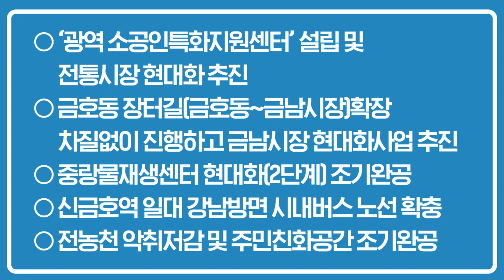[지역 정책 컴팩트 정리!] 성동구 대전환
○ 수도권 광역급행철도(GTX-C) 노선 왕십리역 신설 추진
○ 삼표레미콘 공장 차질없이 이전하고 최고의 수변 문화공원으로 조성
○ 성수동 사회적기업 클러스터 구축
○ 성수ICT 신산업 성장 거점지구 육성
○ 서울숲 복합문화시설 건립
○ ‘광역 소공인특화지원센터’ 설립 및 전동시장 현대화 추진
○ 금호동 장터길(금호동~금남시장)확장 차질없이 진행하고
금남시장 현대화사업 추진
○ 중랑물재생센터 현대화(2단계) 조기완공
○ 신금호역 일대 강남방면 시내버스 노선 확충
○ 전농천 악취저감 및 주민친화공간 조기완공